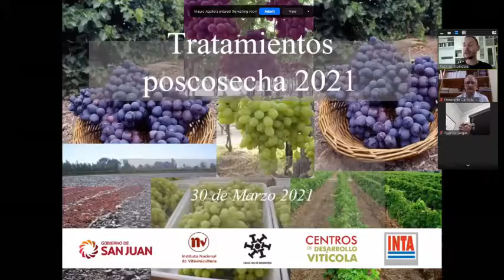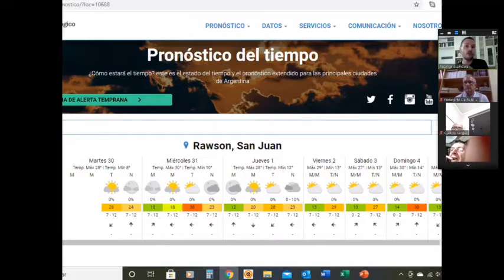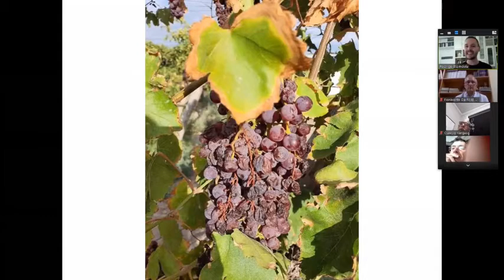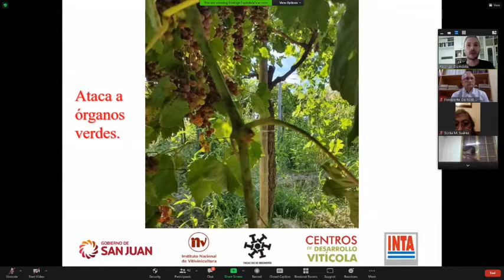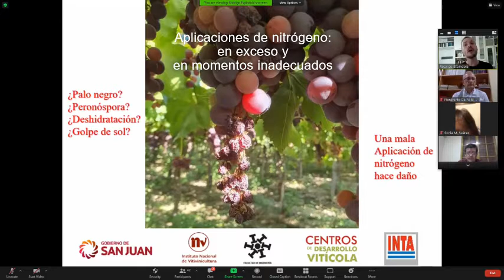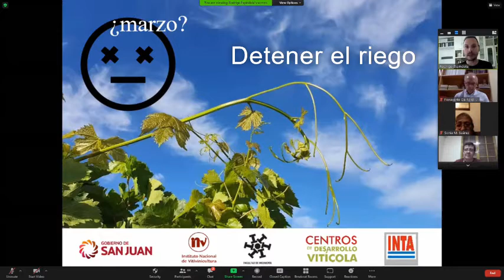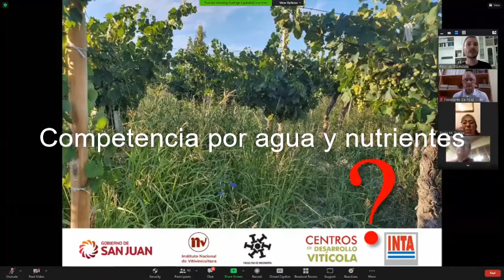Tratamientos Poscosecha Parte I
En este video hablo sobre situaciones que afectaron a las vides en San Juan, Argentina en la temporada 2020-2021. Trato de responder a las preguntas ¿aplico un fungicida?, ¿aplico fertilizante?, ¿qué pasa si no tengo hojas? y ¿cuáles son las consecuencias para el próximo ciclo productivo.
Entre oídio, malezas y palo negro, trato de decir los factores más importantes para una producción sana.